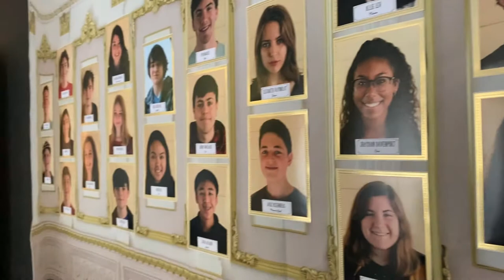Behind the Curtains of Tartuffe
Cast members of Tartuffe, Menlo drama's winter production, share about what it's like to be a part of the show.